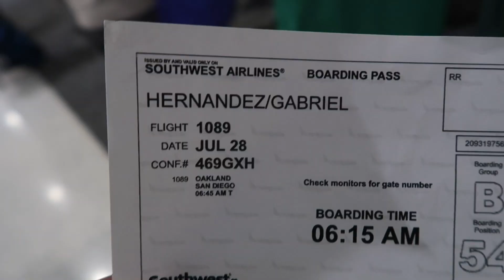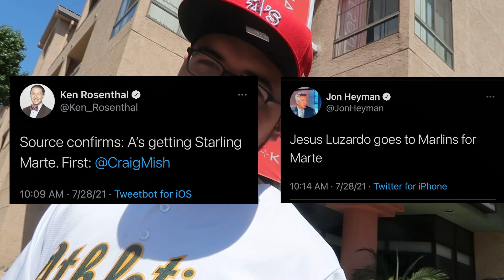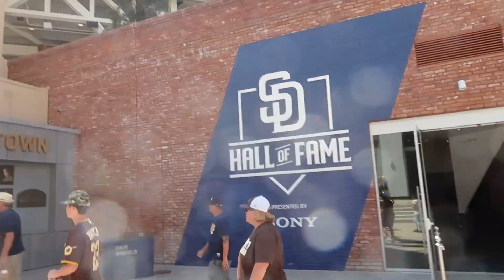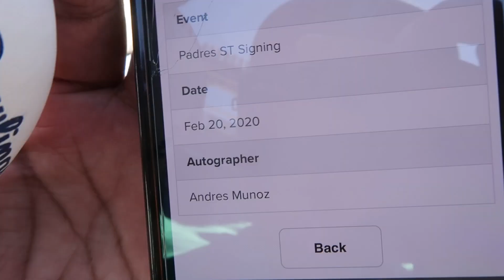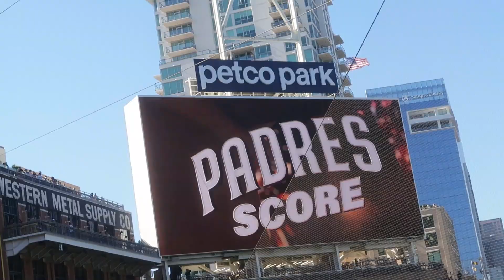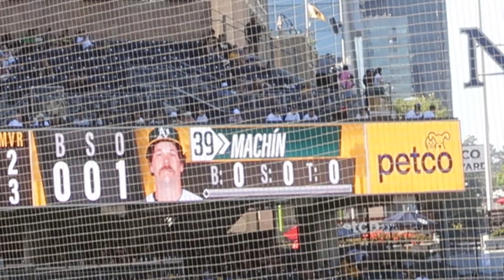Last Minute Trip To Slam Diego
In this video, I took a last minute trip to San Diego to watch the A's play game 2 of a 2 game set against the San Diego Padres

My Road Record: 12-8